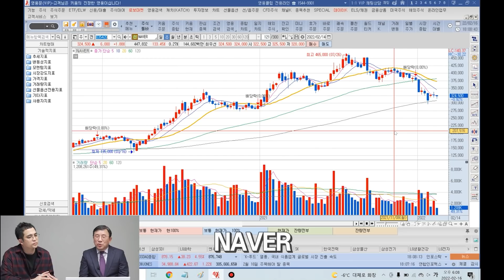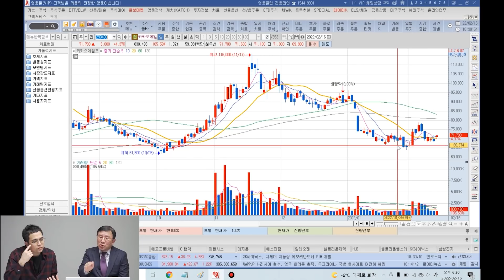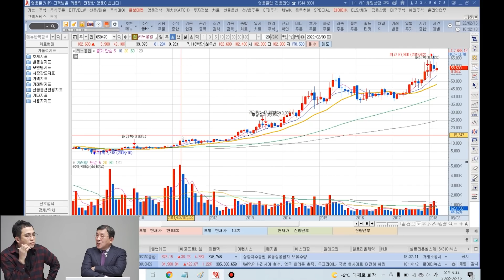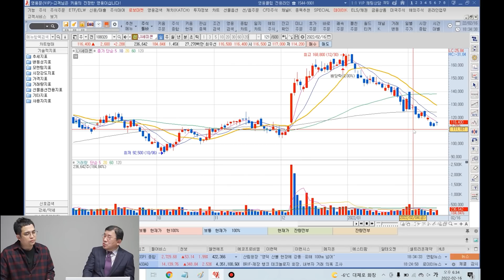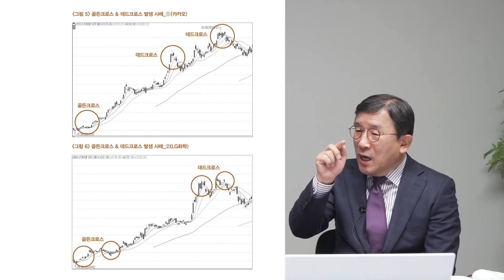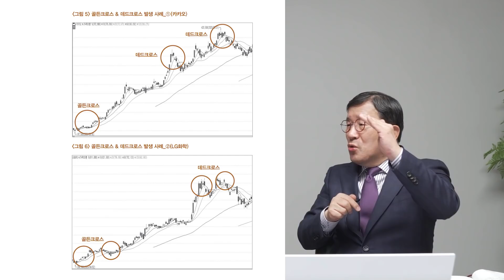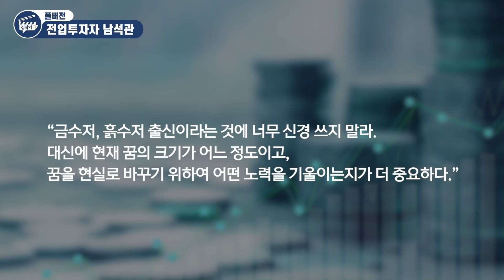'이 신호가' 보이면 주식을 무조건 파세요 (전업투자자 남석관 풀버전)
주식투자 '이때부터는' 사도 괜찮습니다
주식시장 바닥은 '여기로' 보입니다
네이버, 카카오 사야 할까? 팔아야 할까?

📚 전업투자자 남석관 『평생 부자로 사는 주식투자』 도서 구매